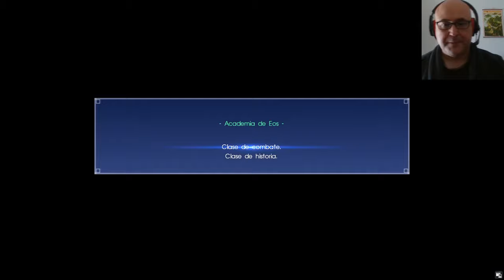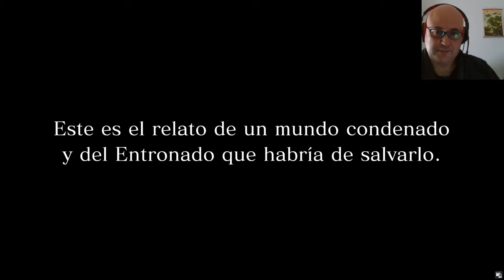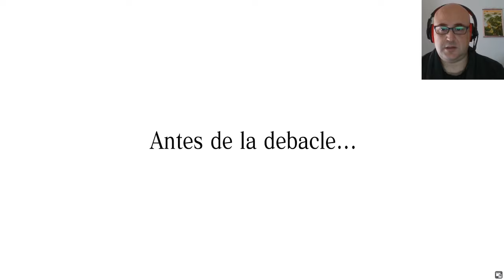Salón de Juegos Final Fantasy XV Episodio 1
Iniciamos serie nueva! y con mucha ilusión porque esta franquicia siempre ha sido de mis favoritas.